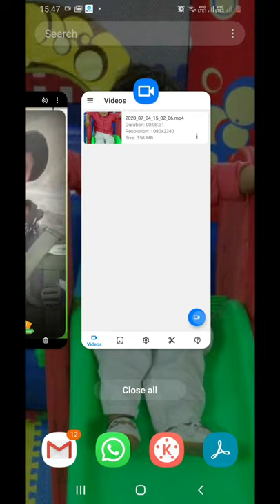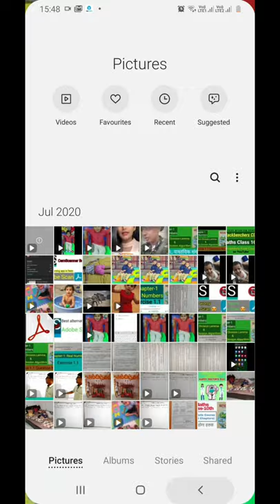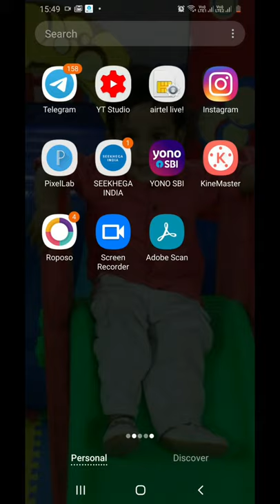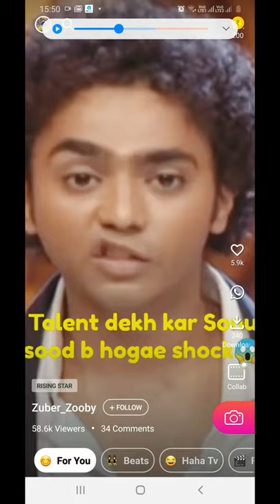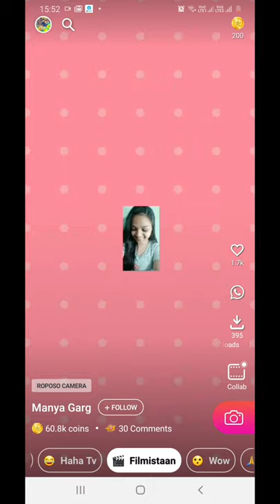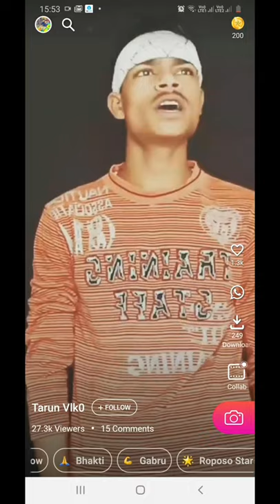Tiktok alternative app | Tiktok alternative indian app | Tiktok alternative app in India | Roposo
As 59 Chinese apps including tiktok have been banned in India, this video brings you the best alternative indian app Roposo for tiktok. Roposo is the trending app in india after banning tiktok.